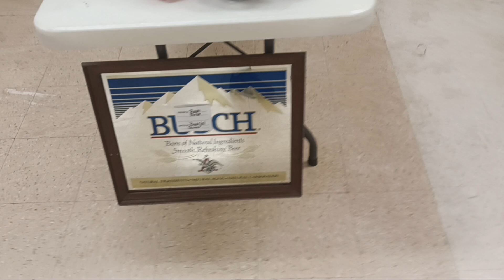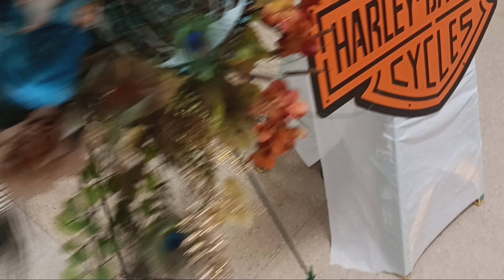benefit for "Berky"